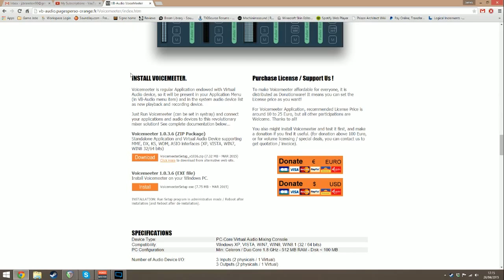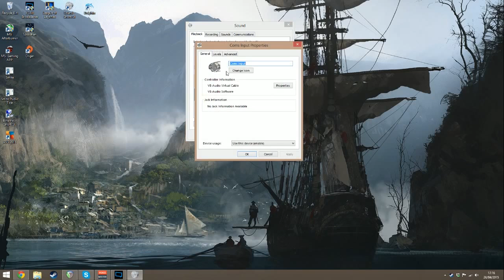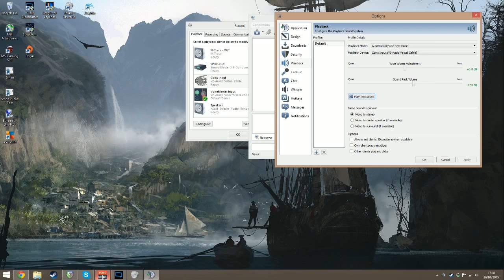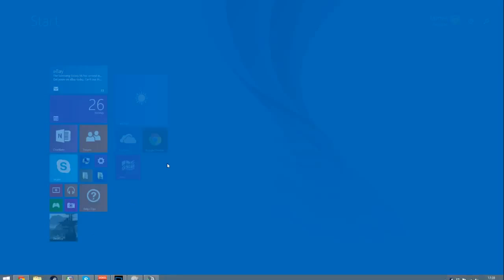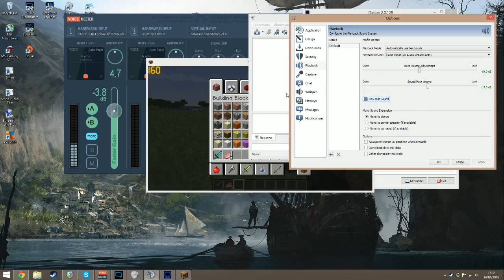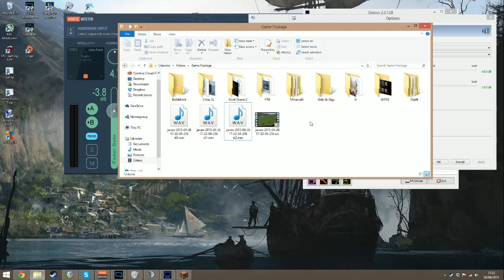The YouTube Audio Guide: Free Audio Splitting in DXTory [VoiceMeeter + VAC]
Probably the best way of audio splitting for most people.. Because it's FREE!! Apart from the dxtory license, which you should have bought.